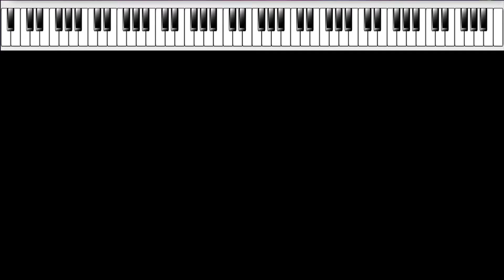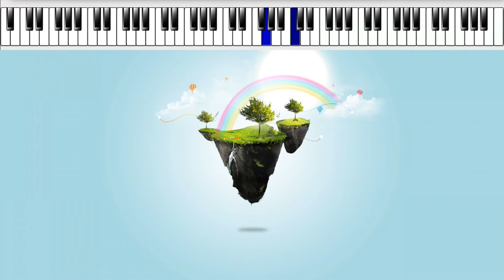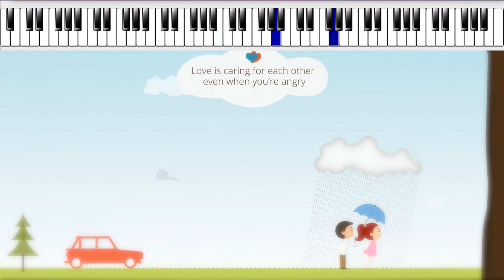勇氣 | 梁靜茹 | 鋼琴 Piano cover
梁靜茹 - 勇氣 - Piano Cover

作曲：光良
作詞：瑞業